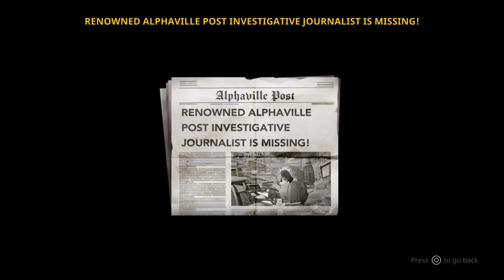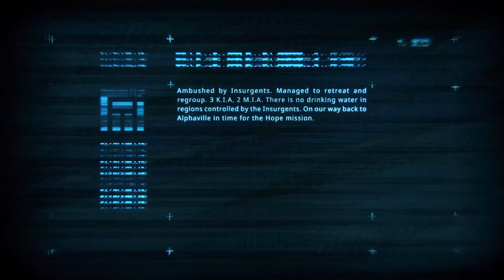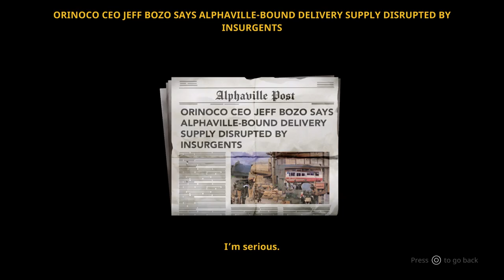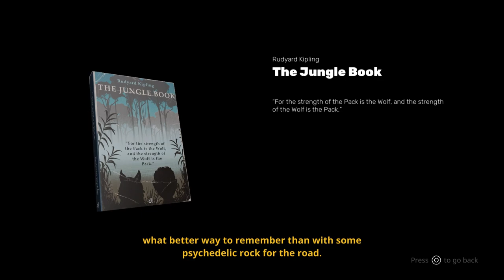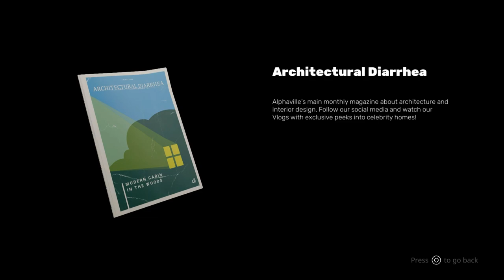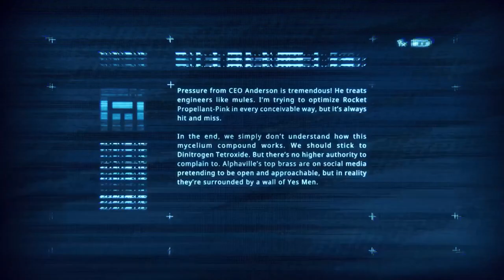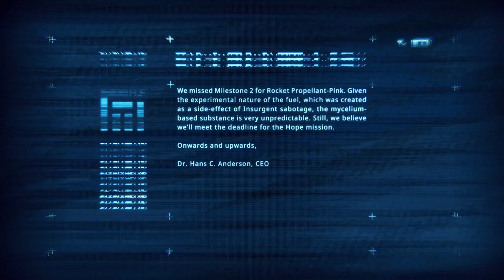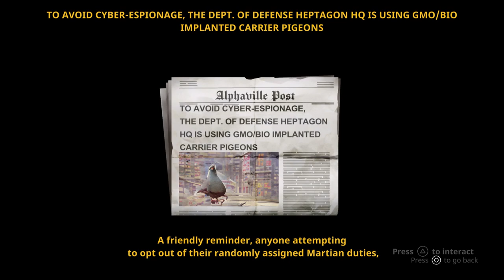Listening to post-apocalyptic radio shows while running for our lives in The Cub (PS5)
After the fantastic Golfclub Wasteland, I was very excited about playing the next game in this universe accompanied with amazing music from "Radio Mars"

I played the demo a while ago and found myself being incredibly fond of the music and presentation, but was left with doubts if a platformer was really the right fit for the game. (Demo

Playing the full version now, I'm left with the same concerns.
- The platforming controls aren't consistent
- Enemy & hazard placements are unforgiving
- Lots of trial & error gameplay designs
- Animations can get stuck in a certain position
- and the music / narration wouldn't play at times

Some of these things can still be patched out and I hope they succeed in doing so by launch. It could very easily be limited to the console port as well, I'm playing this on PlayStation 5.

00:00 - Chapter 1
16:22 - Chapter 2 - Kid in the Mine
27:45 - Chapter 3 - Martians chasing earthling